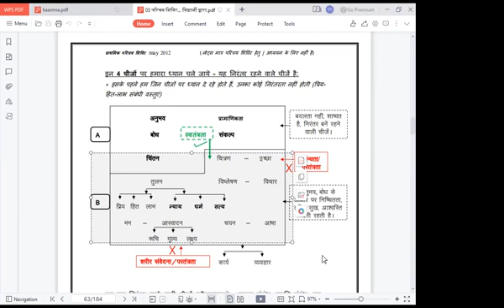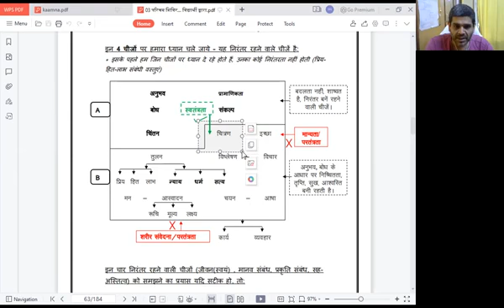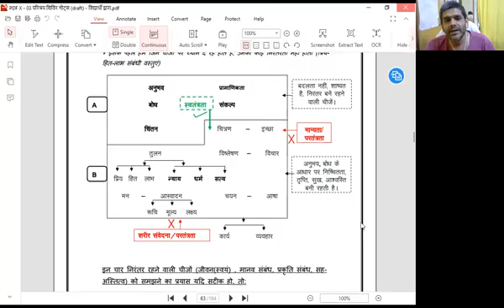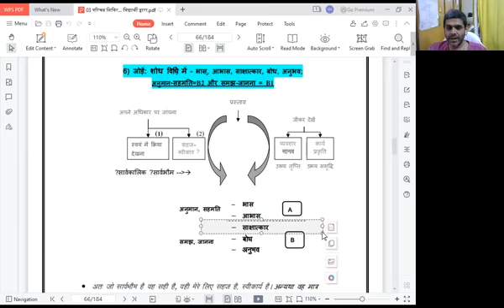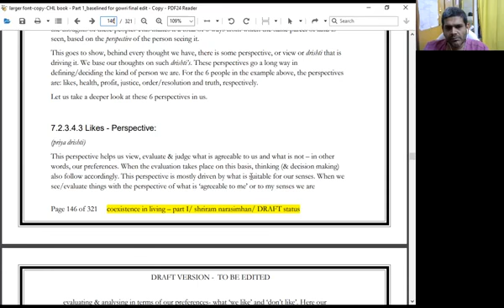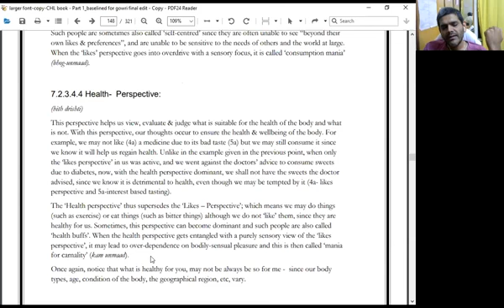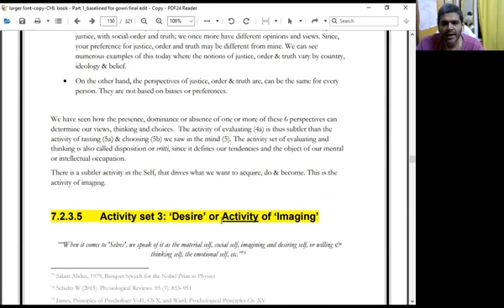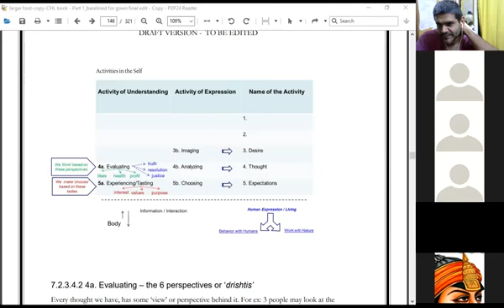Jeevan Vidya Online Parichay Session - Session 10 (Shriram Narsimhan) - Jeevan Kriya 3